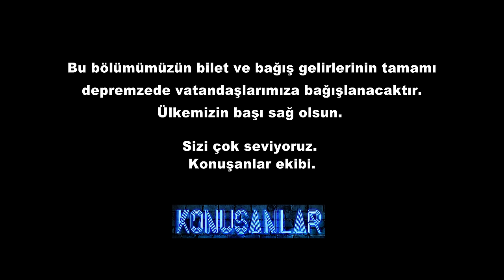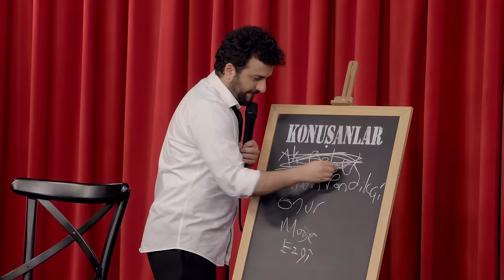Konuşanlar 104. Bölüm Shot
Bu sohbet bildiklerinizden çok farklı. Her insan farklı bir hikaye, her hikaye farklı bir kahkaha. Hasan Can Kaya önce konuşanları seçiyor ardından birbirinden ilginç sorularla eğlence katlanarak artıyor. 🙌

SUNUCU: Hasan Can Kaya
TÜR: Komedi, Talk Show, Stand Up